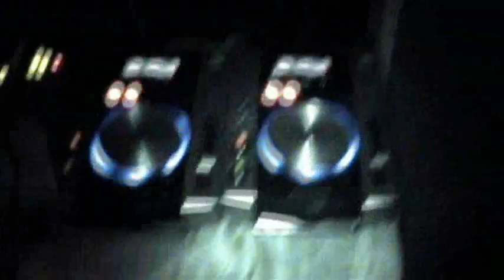TOBARRA GOA CAVE party 2007 #1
la primera fiesta organizada por garibolo studio, un exitazo de fiesta ke seguro volvera a repetirse..!
gracias a todos los ke stuvisteis alli!!